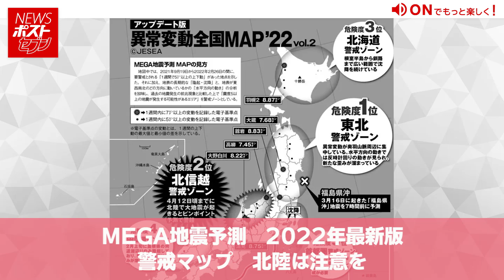MEGA 地震予測 2022年 最新版 警戒マップ 北陸 は 注意 を NEWSポストセブン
測量学の世界的権威で「MEGA地震予測」を主宰する村井俊治・東大名誉教授が最新の地震予測を発表しました。

村井氏は〈4月12日頃まで〉に、石川県、福井県、岐阜県の一部の「北陸地方」で巨大地震の予兆があると予測。

村井氏によると「北信越は、最新のAIによる危険度判定で東北に次ぐ全国2位で、衛星画像の解析でも地震の前兆と思われる異常が観測されている」とのこと。

そのほか、北海道、中国、首都圏なども引き続き警戒が必要です。

◆MEGA地震予測　2022年最新版警戒マップ　北陸は注意を NEWSポストセブン
雑誌のニュースを動画で！「NEWSポストセブン」

アナウンサー：成田沙耶加